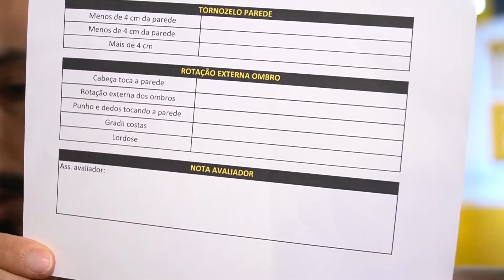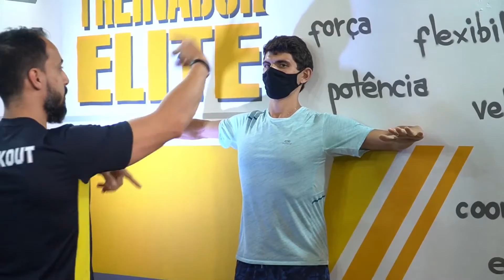Semana Treinador Elite com Rodrigo Zago | Transmissão ao Vivo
Confira um pouquinho das imagens que fizemos nas lives da Semana Treinador Elite, do professor Rodrigo Zago.